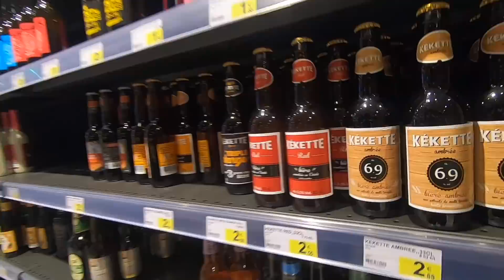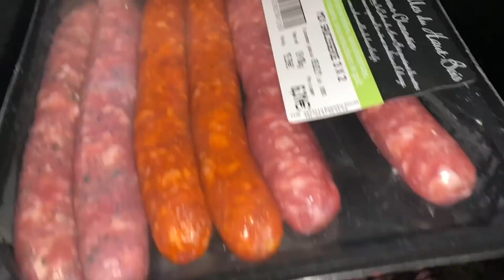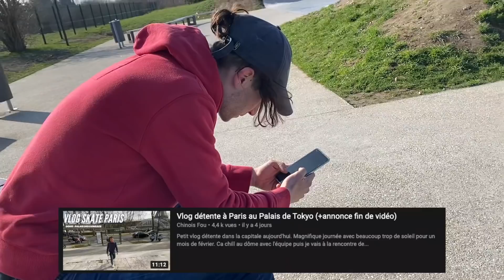On part 24h en skate trip pour les 5k abonnés (nuit en forêt)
Tout d'abord, merci beaucoup pour les 5 000 abonnés. Je suis super content de vous proposer pour l'occasion un projet un peu plus poussé que d'habitude.
On est parti 24 heures en skate trip dans les Yvelines, au programme du street à Saint-Quentin en Yvelines (SQY), du skatepark dans les park béton de Gargenville et Achères et une nuit dans la forêt.

Pour les 5k, tu peux retrouver un concours pour gagner une board, un grip et un wax sur mon instagram !

✅1 Vidéo par semaine le DIMANCHE.

✋N'hésitez pas à faire vos retours en commentaires (idées de vidéos, améliorations).